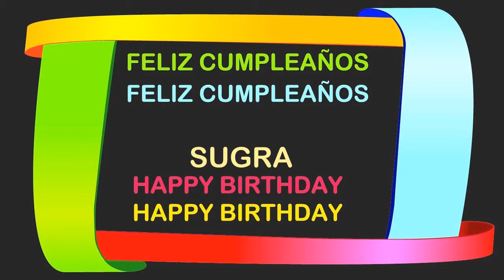Sugra Birthday Postcards & Postales - Happy Birthday